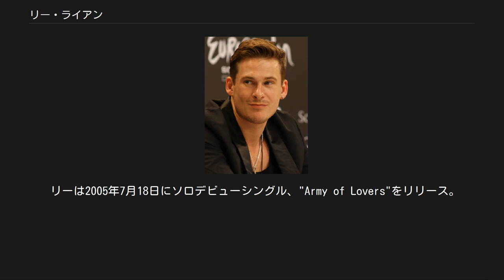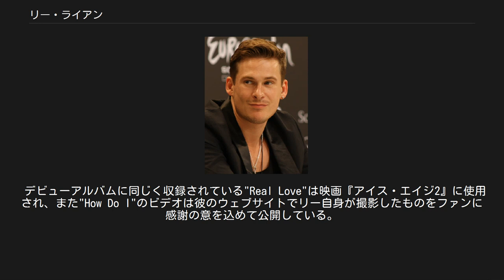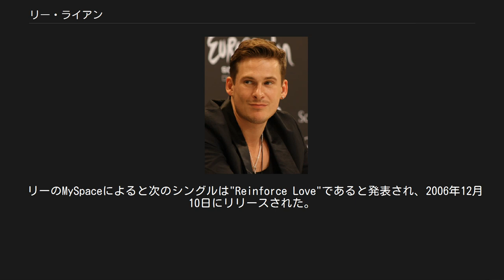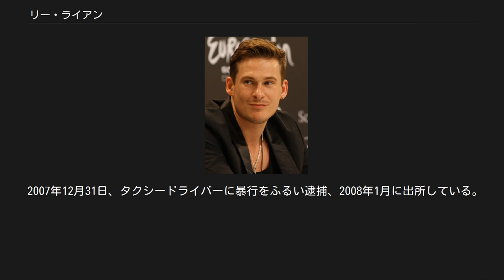リー・ライアン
リー・ライアン リー・ライアン（Lee Ryan、1983年6月17日 - ）は、イギリスの歌手。
 人気グループ、ブルーのメンバー。
 リーは5歳の時に両親が離婚しており、母親と暮らすようになる。
このとき同時に学習障害の一種であるディスレクシアに苦しんでいた。
2001年、18歳の時にブルーのメンバーとなり活動休止する2005年までメインヴォーカルを務めることが多かった。
詳しくは、ブルーを参照のこと。
 活動休止後、ソロ活動を始める。
 2006年、音楽業界やマスコミによって選出される、その年1年におけるワースト･ミュージックに贈られるナオミ・アワーズで、Worst British Male Solo Artist賞がリーへ贈られた。
 リーは2005年7月18日にソロデビューシングル、"Army of Lovers"をリリース。
UKチャート3位を記録し、イタリアチャートでは1位をマークした。
 同年8月1日、デビューアルバム"Lee Ryan"をリリースし、UKアルバムチャート6位、イタリアチャート3位を記録。
特にイタリアではトップ10に5週間とどまった。
 10月10日、セカンドシングル、"Turn Your Car Around"をリリースしたがプロモーション活動を積極的に行えなかったのでUKチャート12位にとどまった。
また、2006年1月には3枚目のシングル、"When I Think of You"をリリースしたが、これもUKチャート15位におわる。
 デビューアルバムに同じく収録されている"Real Love"は映画『アイス・エイジ2』に使用され、また"How Do I"のビデオは彼のウェブサイトでリー自身が撮影したものをファンに感謝の意を込めて公開している。
また、ブルーとしてリリースしたヒット曲、"Breathe Easy"もリーがビデオ撮影に加わった。
 2005年の終りにドルチェ&ガッバーナと契約した。
 ソロ活動をしていた時はソニーBMGと契約をしていたが、意見の違いから現在はブルーとしてグループ活動をしていたときに契約していたEMIと契約を結んでおり、現在はこのレーベルの下で2枚目のアルバムを制作中である。
 ソロ活動に関してはエルトン・ジョンからアドヴァイスを受けていたとされS Club 7のメンバーであったジョー・オメアラとも一時期活動していた。
 リーのMySpaceによると次のシングルは"Reinforce Love"であると発表され、2006年12月10日にリリースされた。
しかし、UKチャート最高101位とブルーのどのメンバーよりも売り上げが悪いものとなってしまった（ブルーのメンバー全員はソロ活動をしていた）。
 2010年10月に自身3枚目のソロアルバム、「コンフェッションズ」がリリースされる予定であった。
5月にシングル、「秘密の恋心―シークレット・ラヴ」がプロモーションが十分できていなかったため、リリースが延期になった。
その後、ようやくダブルAサイドとして「秘密の恋心/俺は腐っても俺―シークレット・ラブ/アイ・アム・フー・アイ・アム」を7月4日にリリース。
しかし、プロモーションに力を入れたもののUKシングルチャート33位に終わり、契約していたGeffenレコードがアルバム発売を前にしてリーとの契約を解除した。
それに伴いアルバムに収められる予定であった曲をすべてインターネットで無料で公開する予定であった。
しかしファンによる働き（主にフェイスブックでの署名活動）によってGeffenレコードと再契約し、2011年1月31日にアルバムが発売予定である。
 2007年12月31日、タクシードライバーに暴行をふるい逮捕、2008年1月に出所している。